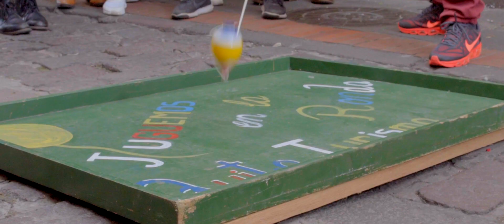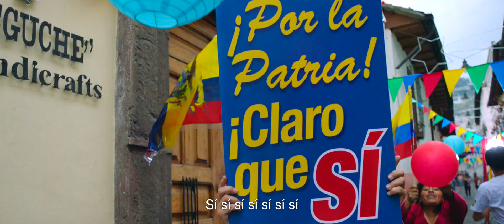7 veces SÍ - Canción Oficial por el SÍ - Consulta Popular 2018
Esta es la consulta de la alegría, la consulta del pueblo, la consulta de todos. Vamos a vencer el 4 de febrero en las urnas.